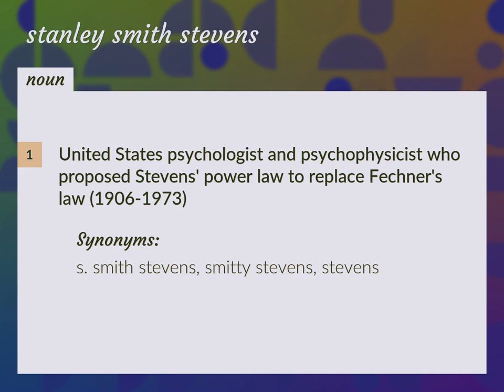Stanley smith stevens | meaning of Stanley smith stevens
What is STANLEY SMITH STEVENS meaning?

Susan Miller (2022, August 30.) Stanley smith stevens meaning